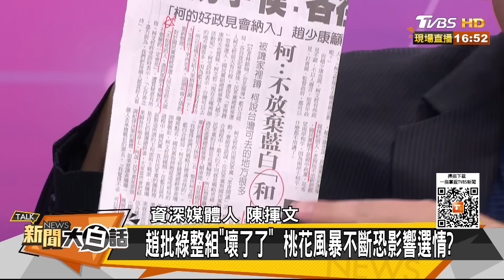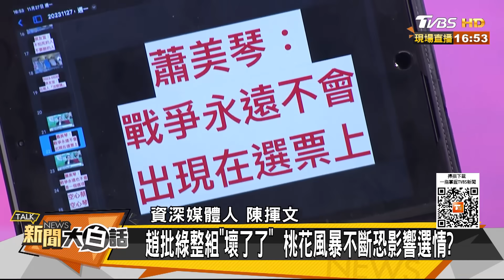他爆韓國瑜這句話預言2024 國民黨重然諾幫蔡壁如助選 新聞大白話@tvbstalk 20231127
本集來賓：黃暐瀚、林郁方、陳揮文